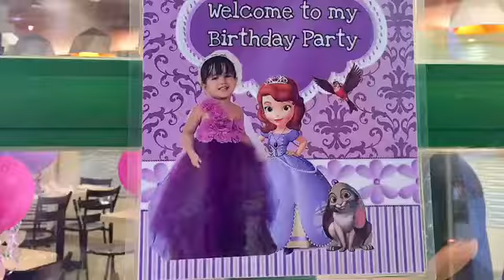Anika’s 2nd birthday | sofia the first theme